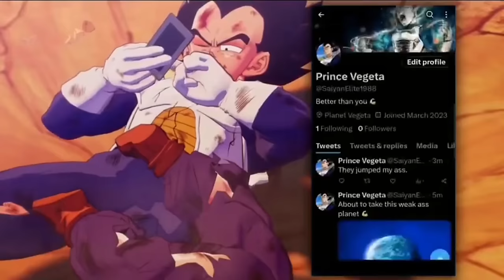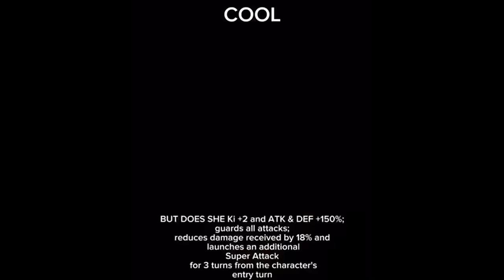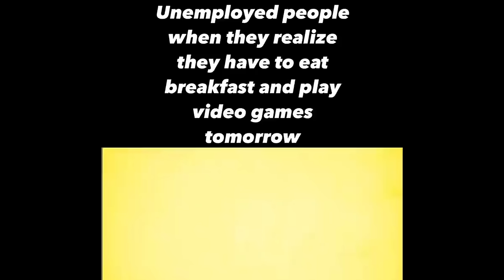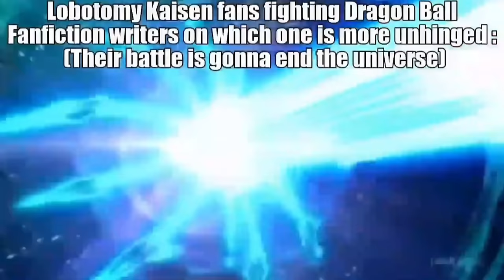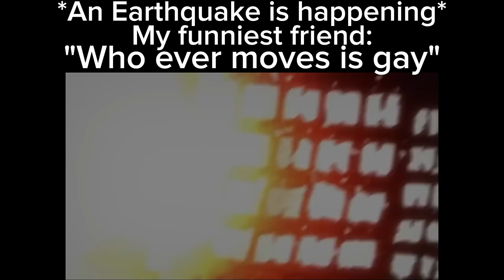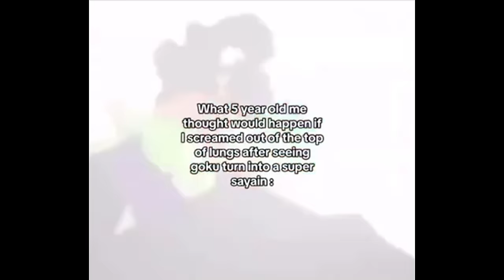Dragonball Memes: 51-60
anime dragonball R.I.P.
R.I.P.